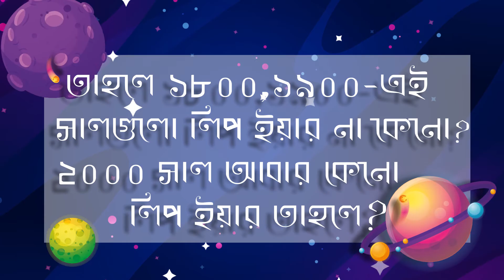লিপ ইয়ার কি? কেন? কিভাবে? [leap year] | GOLN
৪ বছর পর পর হুট করে ফেব্রুয়ারি মাস ২৯ দিনের হয়ে যায়, কিন্তু কেনো? ৪ দ্বারা বিভাজ্য সকল সংখ্যা লিপ ইয়ার হলে ১৭০০, ১৮০০ এবং ১৯০০ সালগুলো কেনো লিপ ইয়ার না? ২০০০  সালটি কেনো আবার লিপ ইয়ার?

আসুন এই প্রশ্নগুলোর উত্তর দেই আজ।